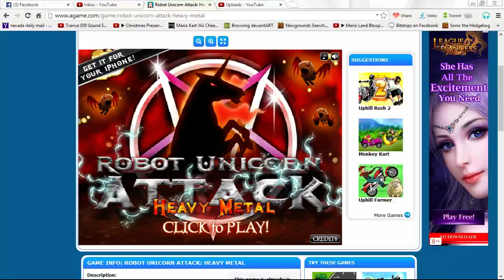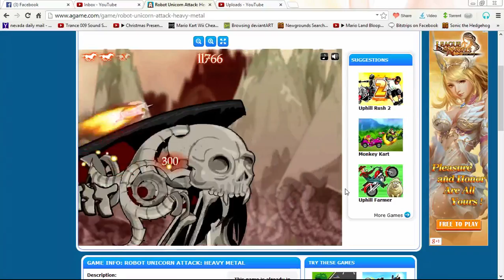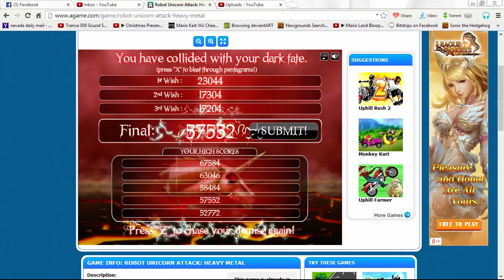Robot Unicorn Attack Heavy Metal funny fails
found this version on agame.com i apologize for the lag.